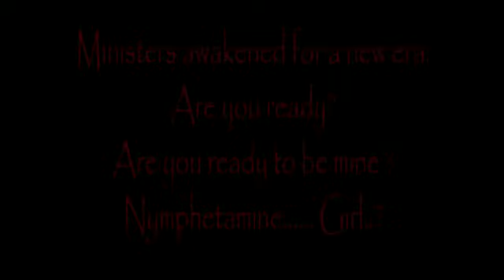Minister of Sinister - Nymphetamine (Sinisterized) Official Trailer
Minister of Sinister - Nymphetamine (Sinsiterized) is about to release. This is the trailer for the music video. This is a remake of Cradle of Filth - Nymphetamine (Fix).